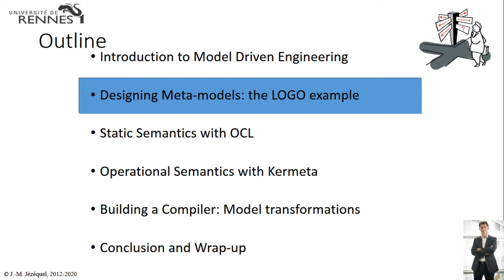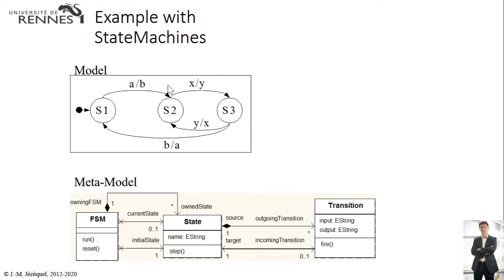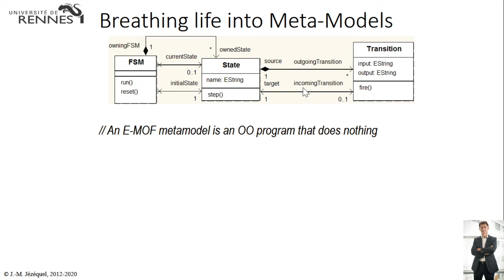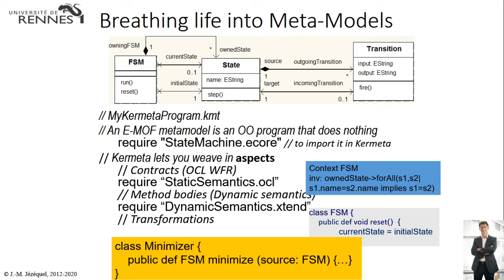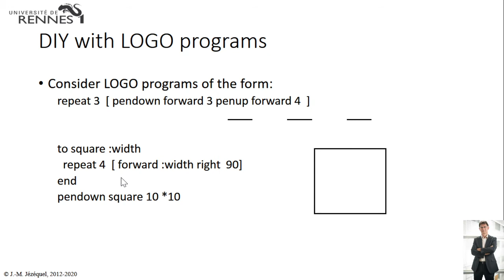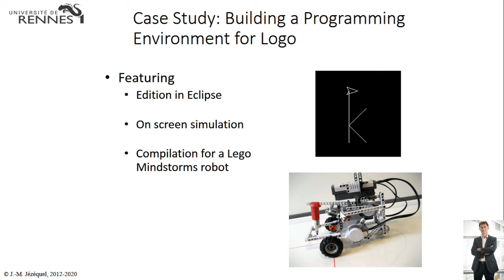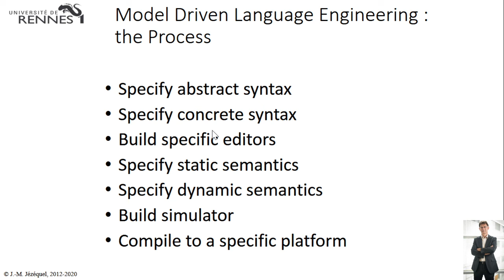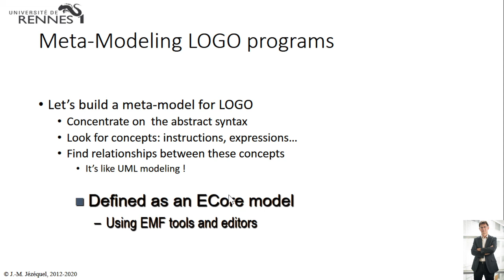IDM2 1 Le processus de la conception d'un langage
Concevoir un méta-modèle, l'exemple de LOGO